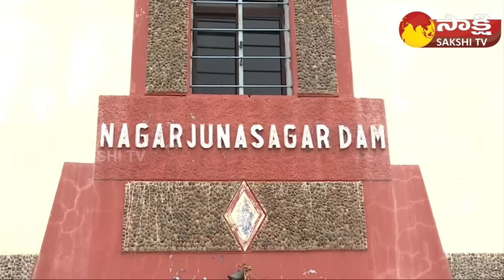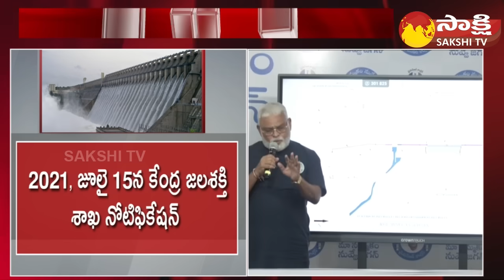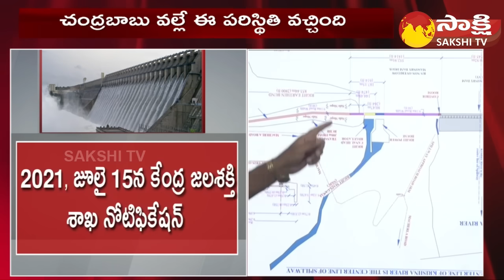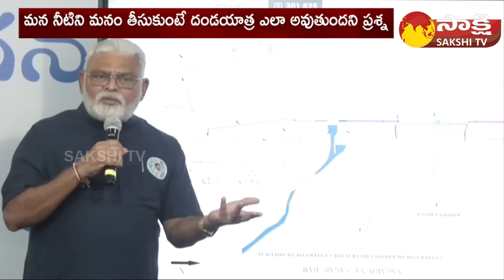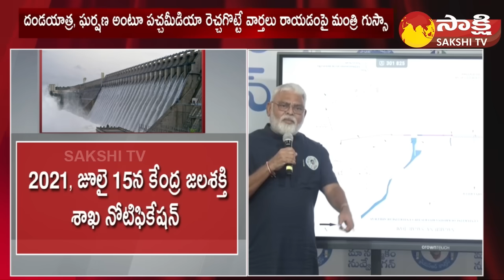AP Telangana Water Dispute: సీఎం జగన్ రాజీలేని పోరాటం | Writ Petition In Supreme Court